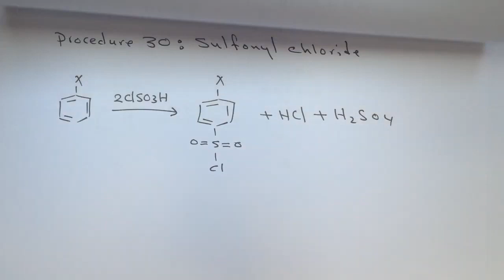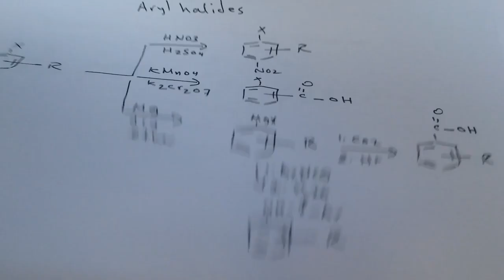Aryl halides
شرح  لمساق تشخيص المركبات العضوية